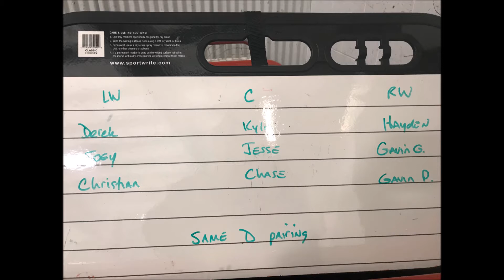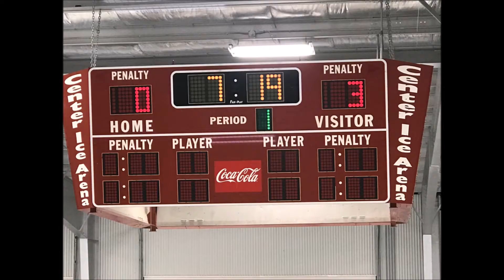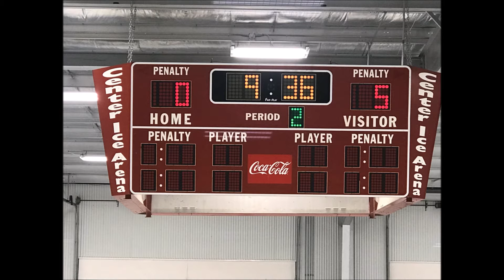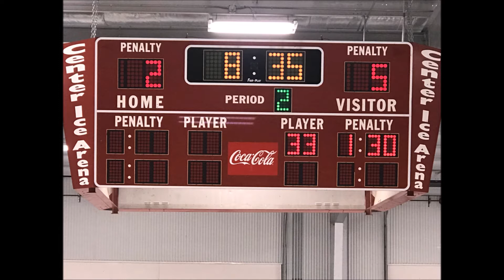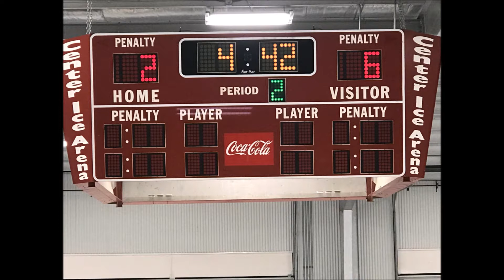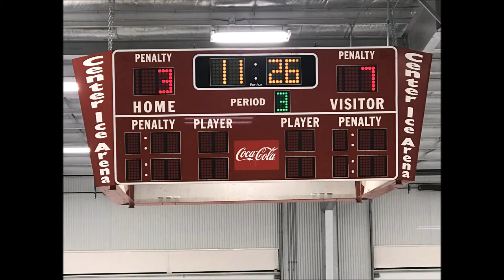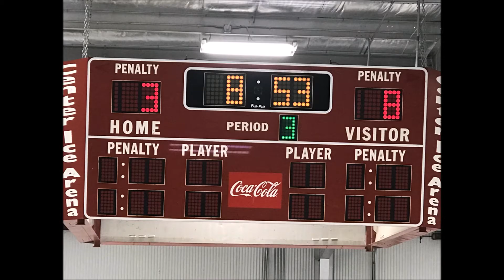AHA 750 20180113 0750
Badgers vs Ice Dragons